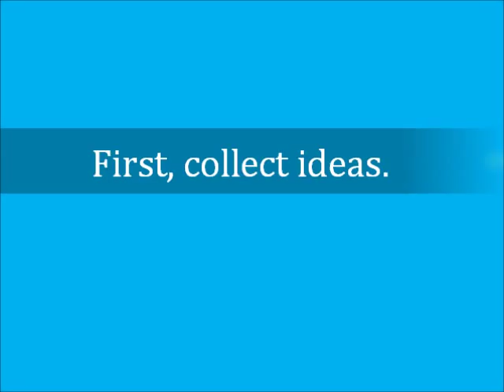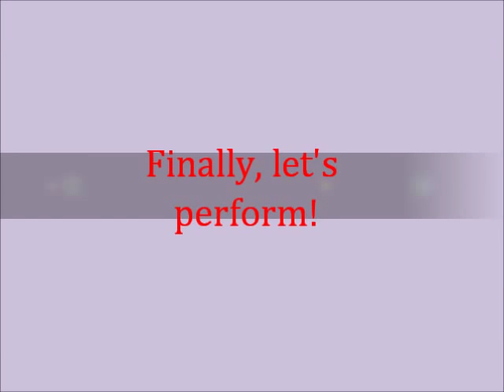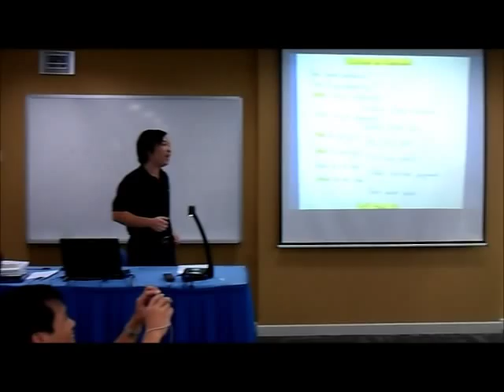EFL Using Jazz Chants in Teaching Speaking Lessons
This video was made by a batch of Vietnamese high school teachers receiving training at RELC in Singapore, and studying ICT in the classroom with Dr. Alexander Arguelles.